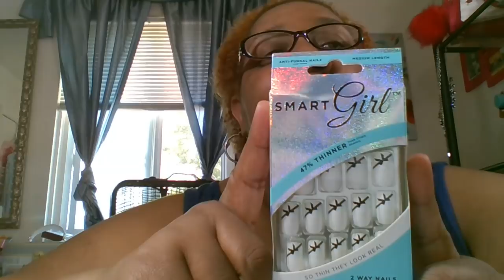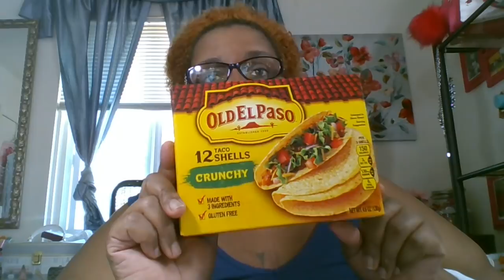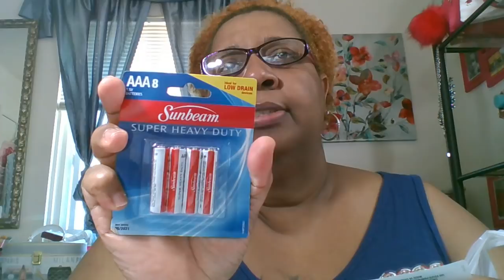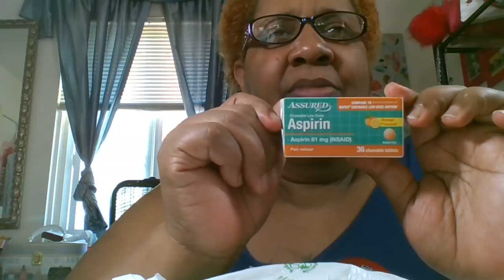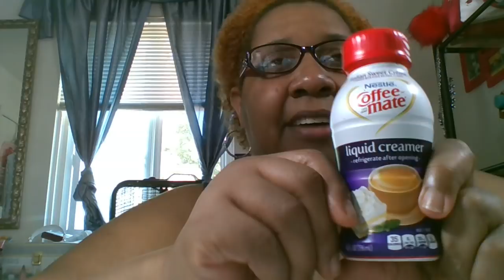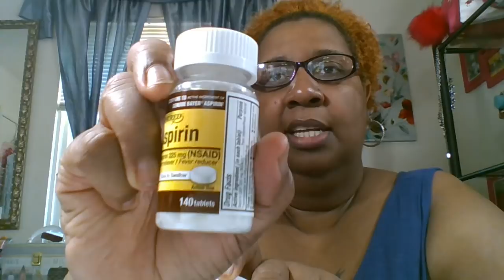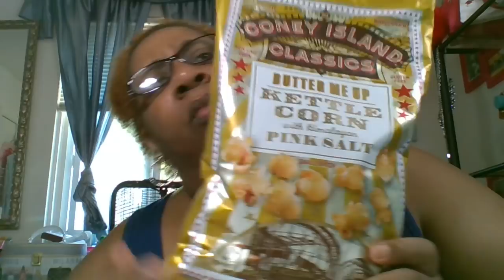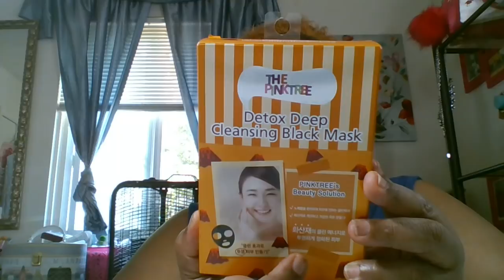A Large Dollar Tree Haul & T.j.maxx &Chat Chat about products..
This is going to be one of the largest Dollar Tree hauls i have had in a long time. Its so time to stack up on cleaning supplies and snacks. I am so excited to show you guys some new finds . I can't believe that i ran out of face wipes .